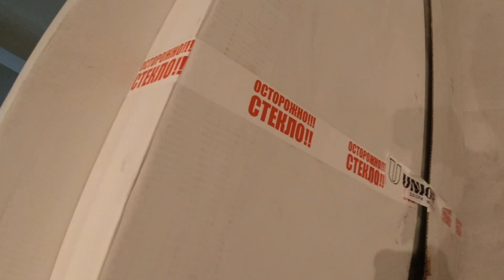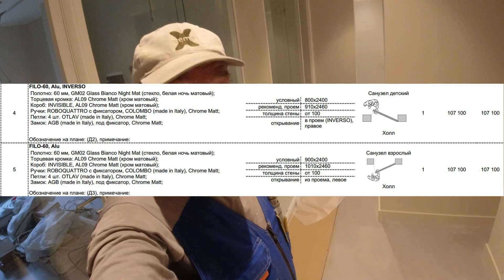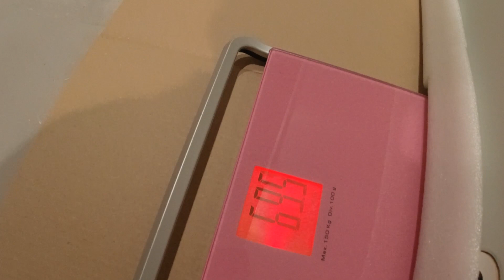Ивантеевка Вешаю один тяжелые стеклянные двери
Ивантеевка. Стоматологическая клиника. Двери стеклянные! Двери тяжелые! Двери дорогие! Двери красивые! Я один против этого всего! Посмотрим кто кого?